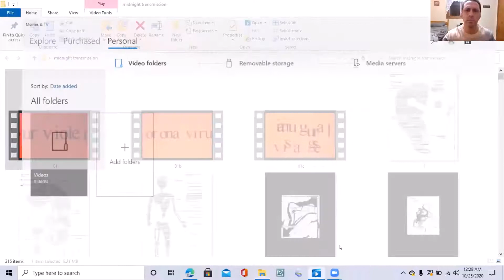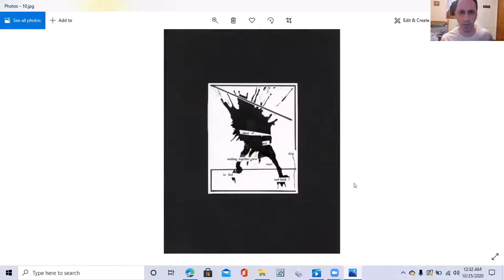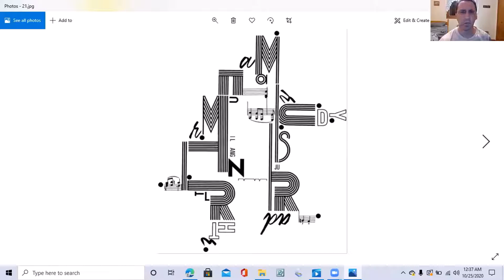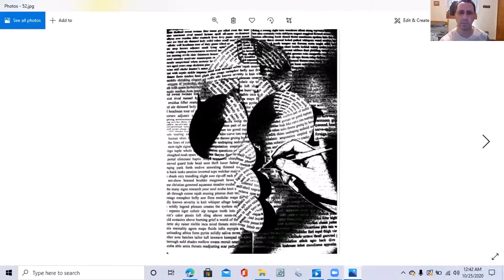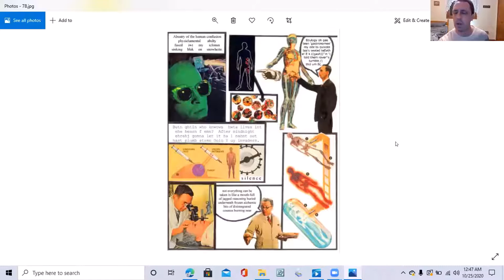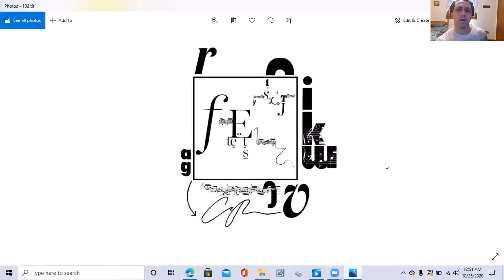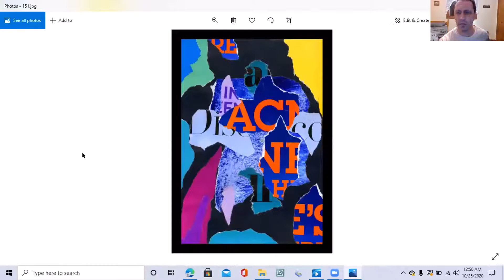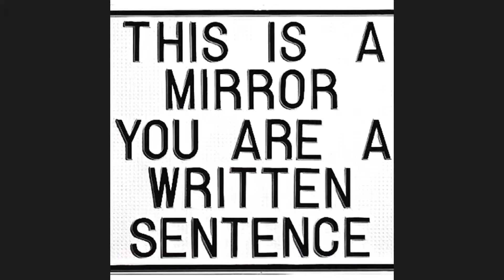Midnight Transmission VI Andrew Topel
Andrew Topel
Poetry
Art